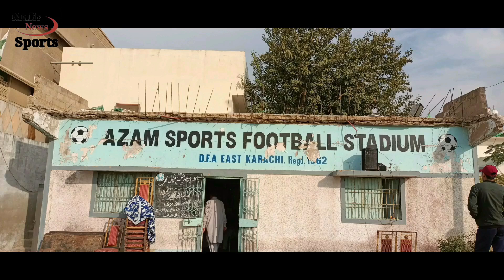Friendly match pakistan veterans Lahore vs karachi friends vererans